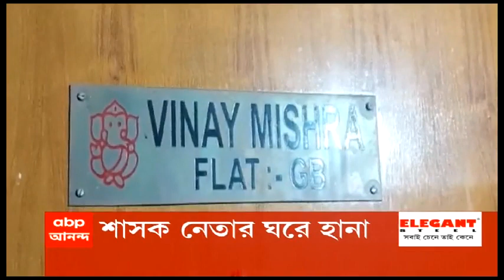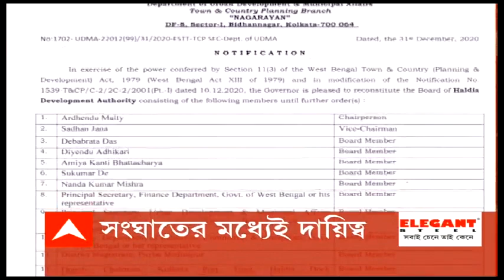Morning Headlines: আলোর রোশনাইতে 2021-কে স্বাগত, ব্রিটেন ফেরত আরও ৫ জনের শরীরে Corona-র নতুন Strain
বিদায় ২০২০। আলোর রোশনাইতে ২০২১-কে স্বাগত। নতুন স্ট্রেন নিয়ে উদ্বেগের মধ্যেই বর্ষবরণ। কলকাতা (Kolkata) থেকে দুর্গাপুর, হোটেল-ক্লাব ছাড়া রাস্তায় উধাও চেনা ভিড়। নাইট কার্ফুর জেরে শুনশান দিল্লি, মুম্বই। গরু পাচারকাণ্ডে (Cattle Smuggling Case) এবার CBI নজরে যুব তৃণমূল নেতা বিনয় মিশ্র। আলিপুর, রাসবিহারীর বাড়িতে ৭ ঘন্টা ধরে তল্লাশি, না পেয়ে নোটিস। ৪ জানুয়ারি হাজিরার নির্দেশ। বুঝে রাখ, সব জানে জনতা, ভাইপোকে নিশানা কে আক্রমণে শুভেন্দু (Suvendu Adhikari)। ধরা পড়বে আরও অনেকে, দাবি দিলীপের (Dilip Ghosh)। রাজনৈতিক উদ্দেশ্যে CBI অভিযান, পাল্টা তৃণমূল (TMC)। সরকারের সঙ্গে অধিকারী পরিবারের সংঘাত এবার গড়াল আদালতে। পুর প্রশাসক পদে অপসারণের বৈধতা চ্যালেঞ্জ করে হাইকোর্টে সৌমেন্দু। ৪ জানুয়ারি শুনানির সম্ভাবনা। তৃণমূলে পরপর দলবদল। আস্থাভোট চায় বাম-কংগ্রেস। আগে জনগণের আস্থা অর্জন করুক, পাল্টা তৃণমূল। হোক ভোট, দাবি বিজেপির। তৃণমূল ছেড়েও ফের তৃণমূলে। তাও পাণ্ডবেশ্বরের মহিলা তৃণমূলের সম্মেলনে ডাক পেলেন না জিতেন্দ্র। শীর্ষনেতৃত্বের নির্দেশে দাবি। বিষ্ণুপুরে CPM-র মিছিলে বোমাবাজি। কর্মীদের ওপর হামলা। তৃণমূলের বিরুদ্ধে অভিযোগ। অস্বীকার নেতৃত্বের। রাজ্যে একদিনে করোনা (Corona) আক্রান্ত ১ হাজার ১৭০। মৃত ২৯। ব্রিটেন ফেরত আরও ৫ জনের শরীরে করোনার নতুন স্ট্রেন। কলকাতার একজন ভর্তি মেডিক্যালে। ১ মার্চ CBSE-র দশম-দ্বাদশের প্র্যাক্টিক্যাল। অনলাইন নয়, লিখিত পরীক্ষা শুরু ৪ মে থেকে। চলবে ১০ জুন পর্যন্ত। ১৫ জুলাইয়ের মধ্যে রেজাল্ট।